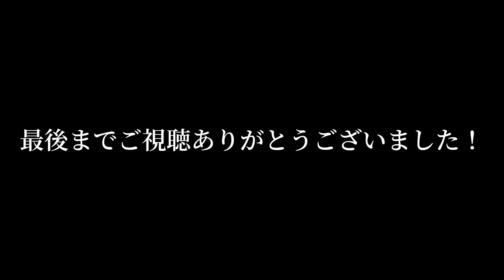スイッチしかやらない日。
以前よりは成長を感じられましたが、やはりまだまだ完成には程遠いものが沢山でした！

これからもメイク率アップ目指して頑張りたいと思います！